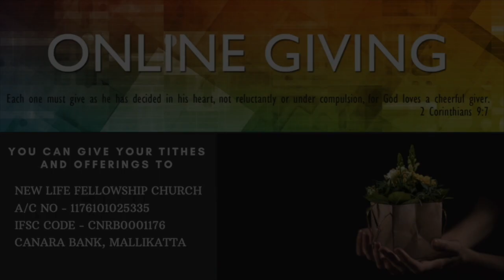"Jesus is Alive" / "ಜೆಜು ಜಿವ0ತ್ ಉಟ್ಲಾ" - Pr. Victor D'Souza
This is the New Life Fellowship Resurrection Sunday Konkani Service on 17/04/2022.
Word by Ps. Victor D'Souza in Konkani titled "Jesus is Alive" / "ಜೆಜು ಜಿವ0ತ್ ಉಟ್ಲಾ"
Worship by Franz, Amy, Ps. Victor, Gino, and Vinson